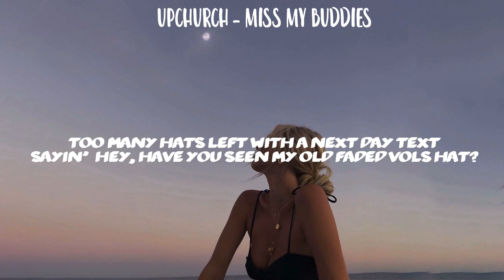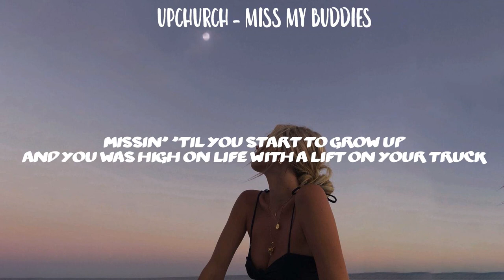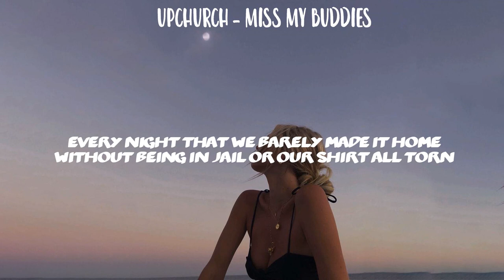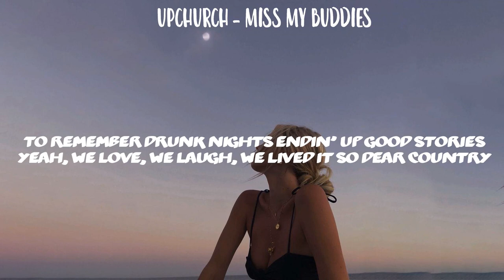Upchurch - Miss My Buddies (Lyrics) | Chill Plus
Miss My Buddies Upchurch Lyrics

Lyrics
00:00 Music
00:14 The lonely nights on a tin roof porch
00:17 Too many Bud Light tops to ignore
00:20 Too many hats left with a next day text
00:23 Sayin' "Hey, have you seen my old faded Vols hat?"
00:27 And nowadays that porch is gettin' quiet
00:30 Man we used to be a flannel rockin' downtown right
00:33 How the years have flown like we did in our cars
00:37 Leavin' white smoke down second ave by the bars
00:40 I could use another night in a truck all muddy
00:44 Rollin' through Music City tryna make a girl love me
00:47 One more night on the town, I wish
00:50 Take me back to bein' young
00:52 dumb, and on that strip
00:54 In a beater up truck spendin' all my money
00:57 To remеmber drunk nights endin' up good stories
01:00 Yеah, we love, we laugh, we lived it so dear country
01:05 I miss my buddies
01:08 You don't know what you're
01:22 missin' 'til you start to grow up
01:24 And you was high on life with a lift on your truck
01:27 With two canoes on the back and a case of warm suds
01:30 Sunburnt to a crisp when your beer's all gone
01:34 Haulin' up in a cab floodin' Sonic parkin' lot
01:37 'Til the cops pulled up and they ran you all off
01:40 Hidin' an eighth of weed in the bottom of a slushie
01:43 Yeah, long story short I just miss my buddies
01:47 I could use another night in a truck all muddy
01:50 Rollin' through Music City tryna make a girl love me
01:53 One more night on the town, I wish
01:57 Take me back to bein' young
01:59 dumb, and on that strip
02:00 In a beater up truck spendin' all my money
02:04 To remember drunk nights endin' up good stories
02:07 Yeah, we love, we laugh, we lived it so dear country
02:11 I miss my buddies
02:16 I miss my buddies
02:22 Every night that we barely made it home
02:30 Without being in jail or our shirt all torn
02:33 To every night that we went out
02:37 As some Nashville natives with our loud ass mouths
02:41 I could use another night in a truck all muddy
02:47 Rollin' through Music City tryna make a girl love me
02:50 One more night on the town, I wish
02:53 Take me back to bein' young,
02:55 dumb, and on that strip
02:57 In a beater up truck spendin' all my money
03:00 To remember drunk nights endin' up good stories
03:04 Yeah, we love, we laugh, we lived it so dear country
03:08 I miss my buddies
03:13 Whoa-whoa
03:17 I miss my buddies
03:19 Whoa-whoa-whoa
03:23 I miss my buddies
03:26 Whoa-whoa
03:31 I miss my buddies

Welcome to Chill Plus! This is a Youtube channel that will post all the newest lyric videos for you! If you like what you see, support the producers and show your feedback by liking or disliking so we know what to upload next!